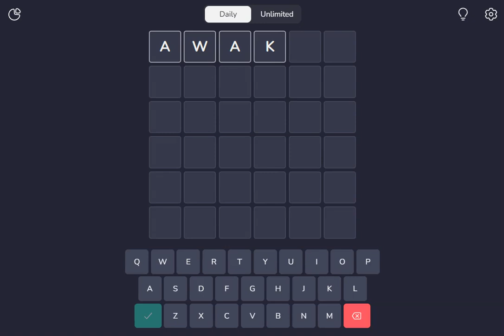WordGuessr Word Play Now Online for Free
With this fantastic game, Wordguessr, you can play three to seven letters as many times as you wish. This is a better, more up-to-date version of Wordle. Most people find words to be difficult, but there are a few strategies you may use to get through them. Many people find the words difficult to understand, but there are a lot of ways to get past this. A tool for guessing like this is simple to use.
This game of chance involves more than just word guessing. If you need to know how to pronounce words that aren't in your native tongue, this is a helpful tool. You can use it, for instance, to learn terms that are hard to say or don't exist in your language. Additionally, you can utilize it to work on your vocabulary or your pronunciation. You can give it a try right away and then impress your friends.

You only need to type an estimate and hit "Enter."
The game will grade you on how accurate your estimate was. Misplaced letters will turn orange, while non-words will turn black, and correctly placed letters will be green.
Use terms that are suggested first; guess later.
Keep going until you either grasp the term correctly after six trials or you do.